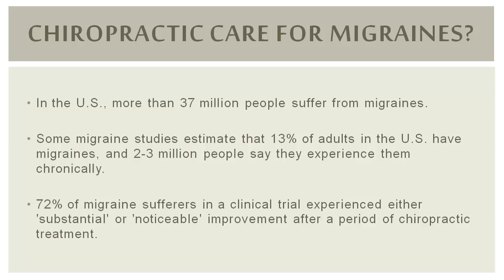Migraines Grapevine TX-- Chiro and Acupuncture Clinic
Do you have migraines in Grapevine TX?  Watch this video from Chiro and Acupuncture Clinic to learn more.